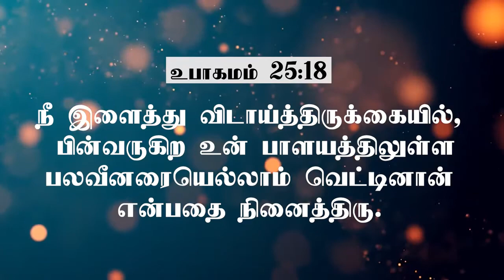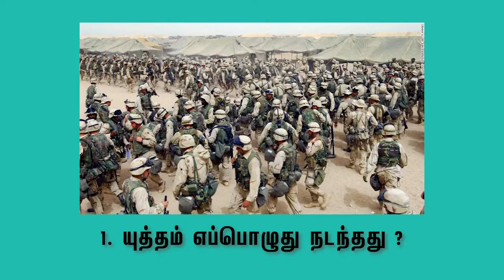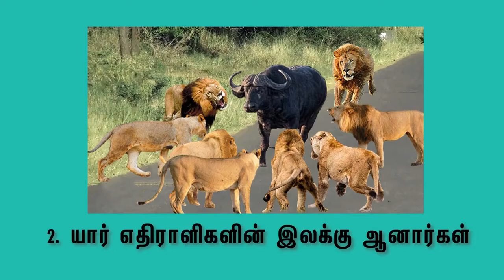நினைவில் வை | 21-SEP-2020 | Rev.V.Daniel | AG Church,Sitra,Coimbatore.